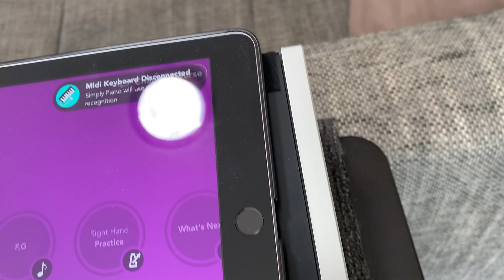Lightning cable MIDI keyboard problem